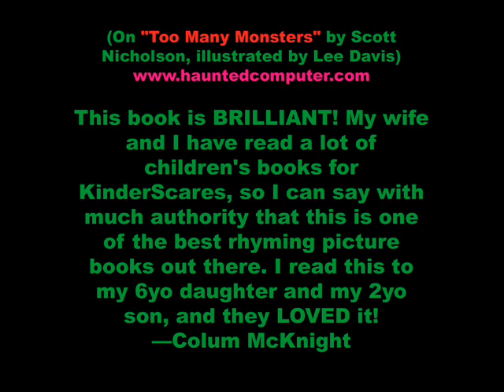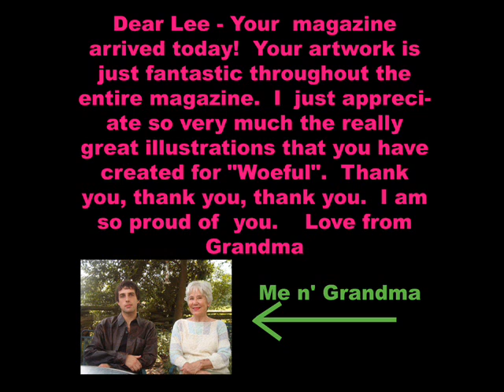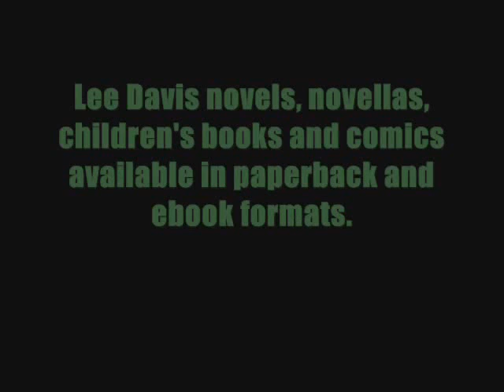Lee Davis Advertisement